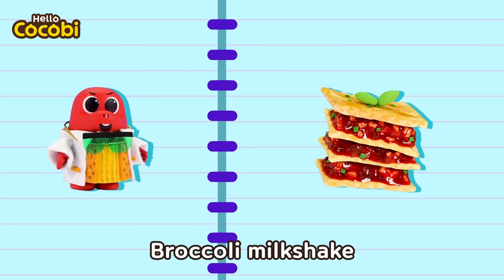Don't Pick Your Scab! Germs Don’t Like Scabs | Cocobi Kids Songs & Nursery Rhymes | Hello Cocobi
📑Lyrics

“Oh it’s so itchy”
“I want to scratch it off”
I’m a dirty, I’m a dirty
Dirty germ, dirty germ
I like wounds
I like wounds
Pick the scab
Pick the scab
Itchy scab, itchy scab
Hurry, hurry, do it
“Come on! Do it!”
"I’m going to pick it off!”
"Yay!"
The scab is gone
Hooray, hooray
Let’s make a scar
“I’m so excited”
“Did you pick your scab?”
No, no, no, no
Don’t pick scabs
Don’t pick scabs
Go away germs
Go away germs
“No!”
“Scabs protect wounds from germs”
“Scabs can be itchy"
"But don’t pick on them”
“Okay mom”